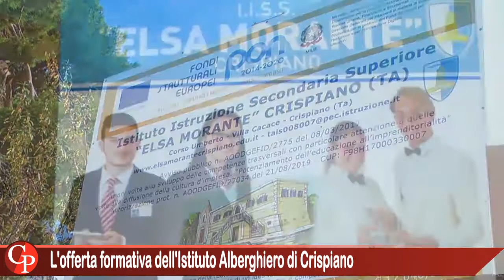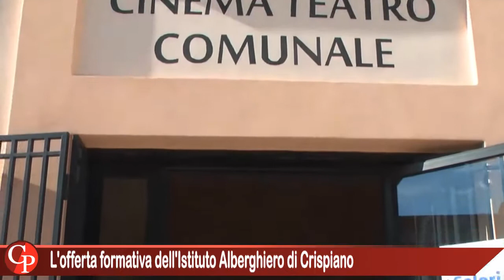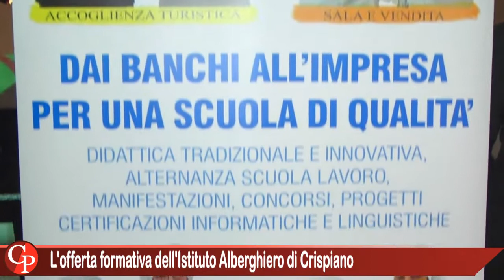L'offerta formativa dell'Istituto Alberghiero di Crispiano